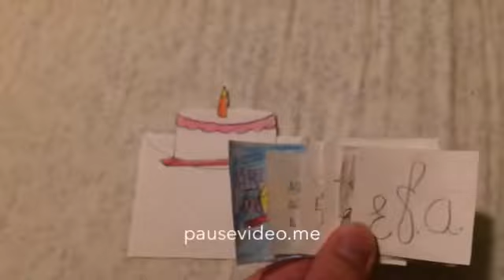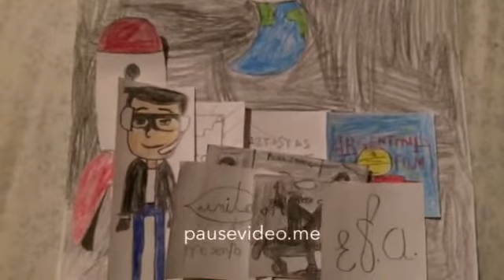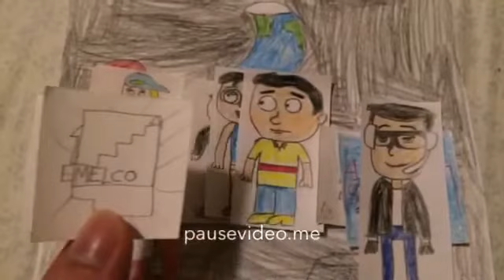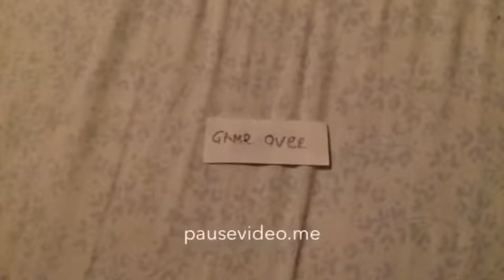6 Argentine Movies Logos Troublemakers Steal Steven Nguyen's Birthday Cake/Grounded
Inspired by: SuperSmashBros Fanatic 2005
Happy Birthday Steven Nguyen

3:15 I Do Not Own Nothing about part of music